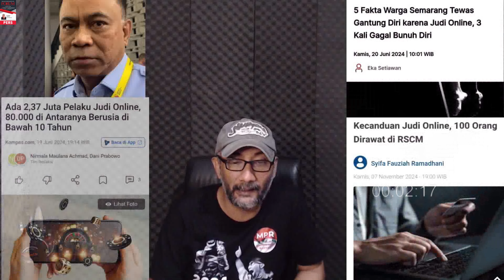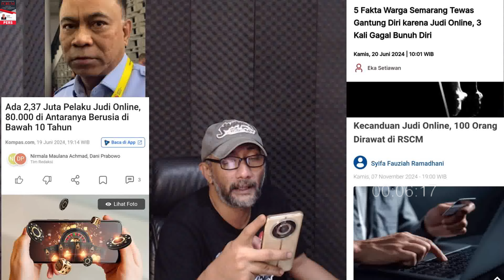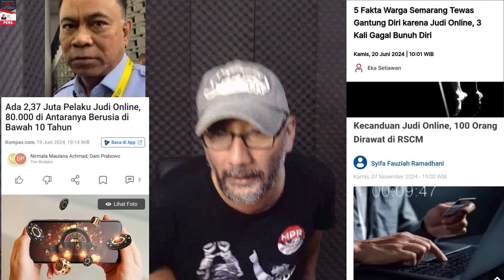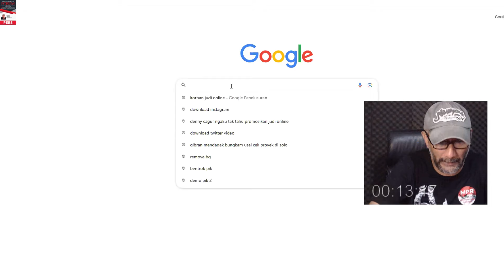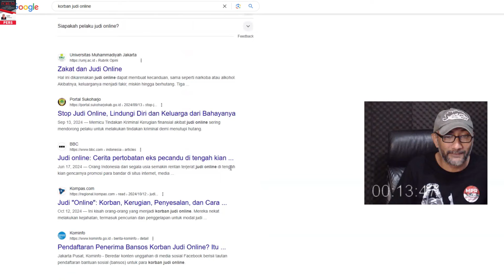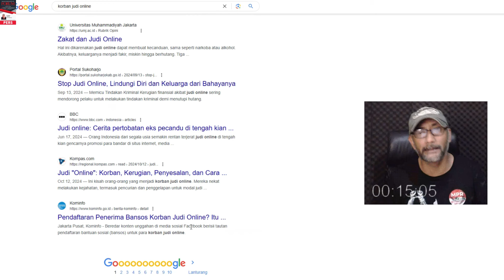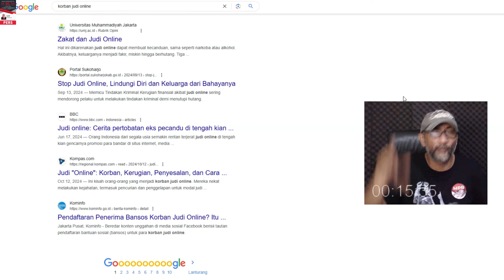VIRAL TOLONG SERIUS LAWAN JUDOL !! SANGAT BERAKIBAT PARAH BAGI RAKYAT KECIL BAHKAN ANAK KECIL !!